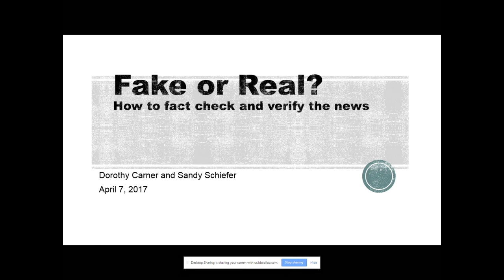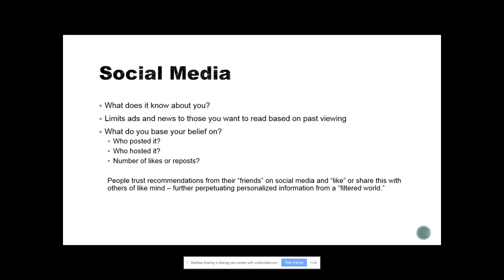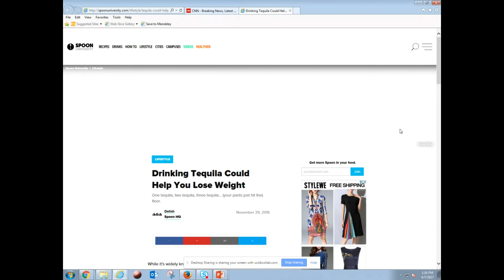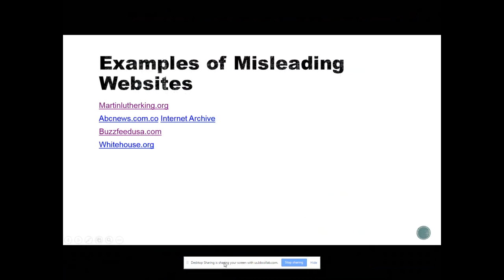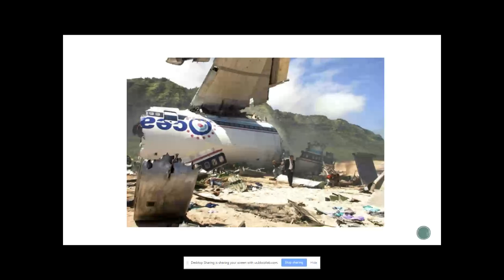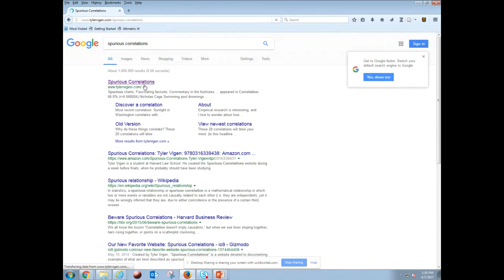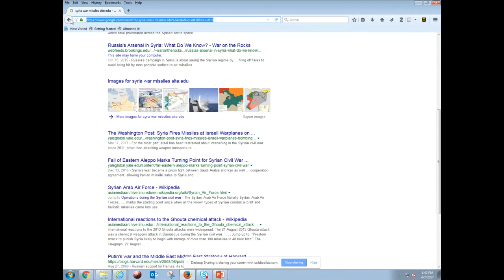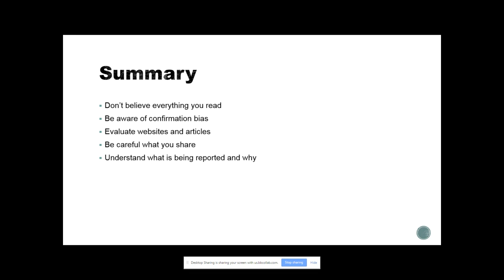Fake or Real? How to Fact-Check & Verify the News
It is your responsibility as a news consumer to be critical, skeptical and know how to fact-check and verify information.  This session will share fact-checking and verification techniques to assist you in determining whether what you are reading online is a fact or fake.
Dorothy Carner, Head, Journalism Libraries
Sandy Schiefer, Government Information Librarian, Missourian Librarian